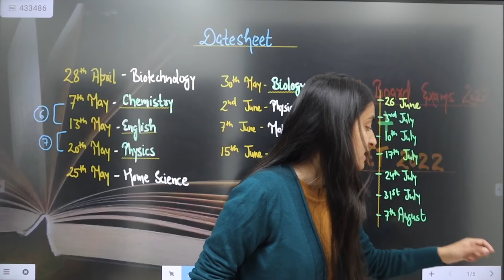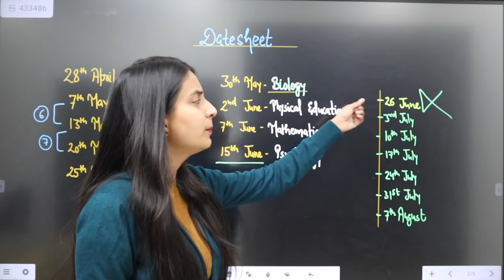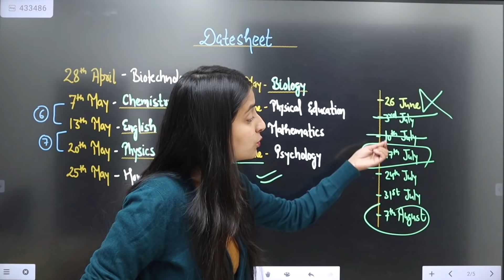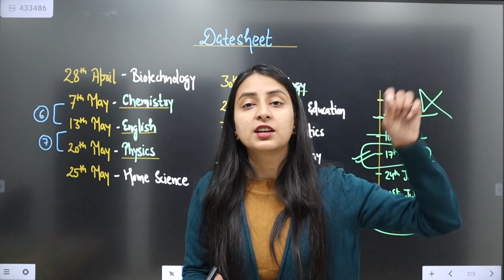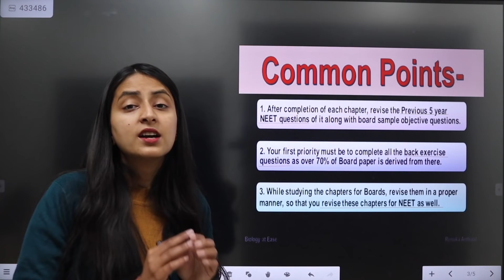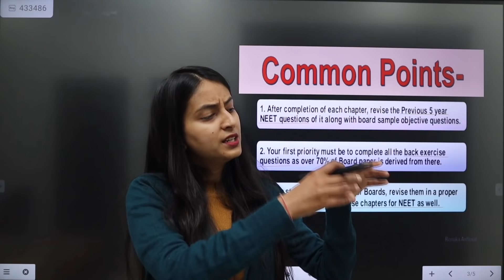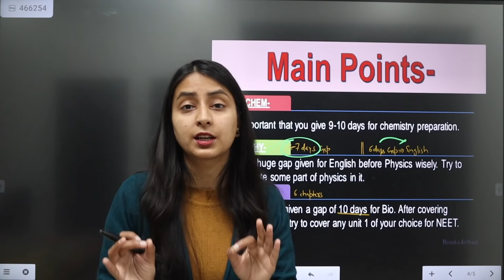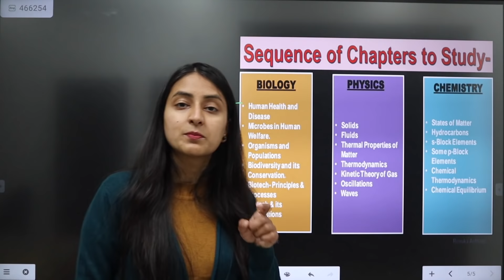Impact of TERM-II Date-sheet on NEET 2022 | Ultimate Strategy for Board Exams🔥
Use Code-BIOLOGYATEASE